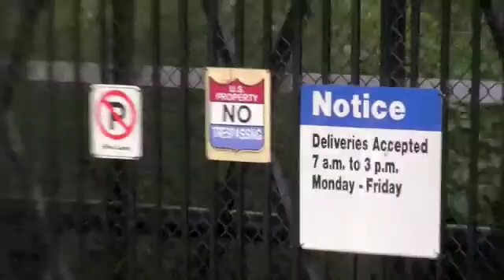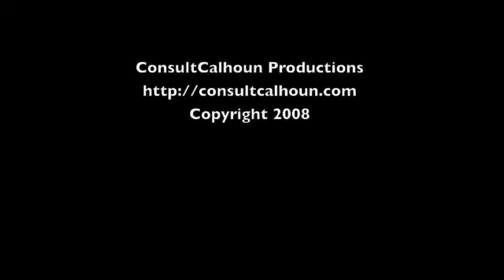Ballard Locks are Boring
Visited the Ballard Locks today.  Rain was threatening and hence very few tourists.  Thus today the Locks were boring.  Did get to see the gravel barge plowing its way out of the locks towards its inland destination.

ConsultCalhoun Productions
Cinematographer: Eben Calhoun
Executive Producer: Eben Calhoun